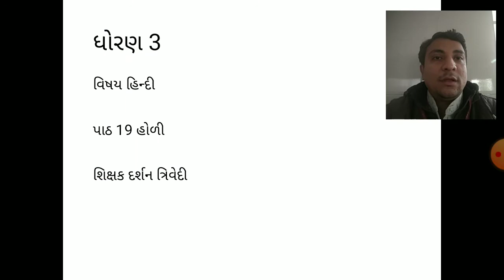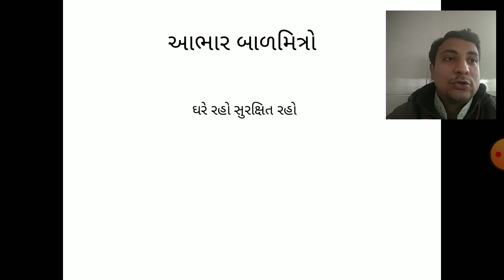Std 3 હિન્દી પાઠ 19 હોળી